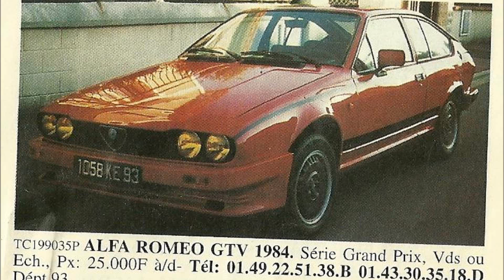alfa romeo gtv grand prix n° 296